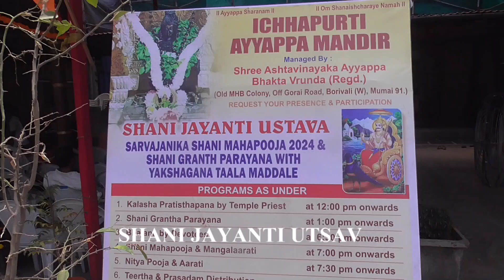SHANI JAYANTI UTSAV : ICHHAPURTI AYYAPPA MANDIR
ICHHAPURTI AYYAPPA MANDIR, BORIVALI WEST Mumbai